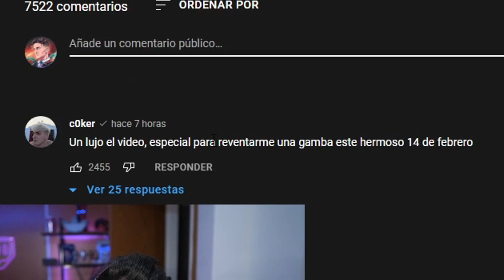REACCIONANDO a DUKI, EMILIA - Esto Recién Empieza (Video Oficial)